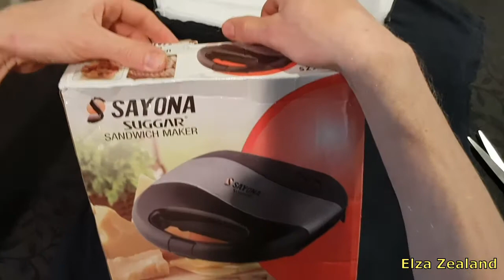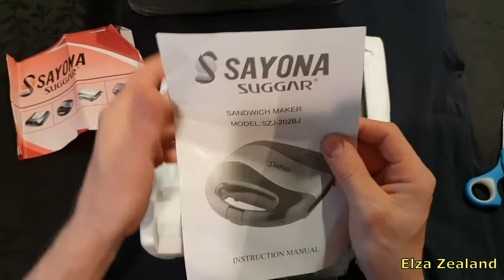Распаковка Орешницы с Aliexpress